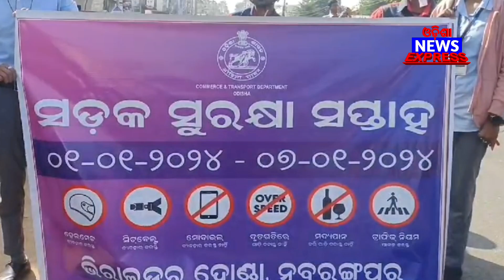ସାତ ଦିନ ଧରି ଚାଲିଲା କାର୍ଯ୍ୟକ୍ରମ, ବାଣ୍ଟିଲେ ଚକଲେଟ, ହେଲମେଟ ଓ ଫୁଲ